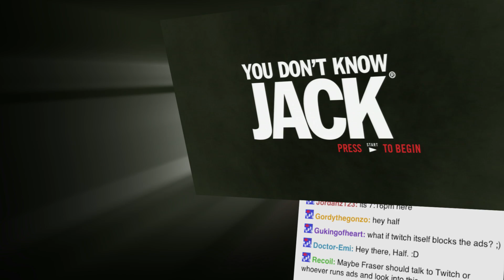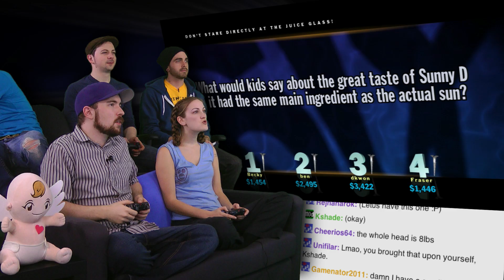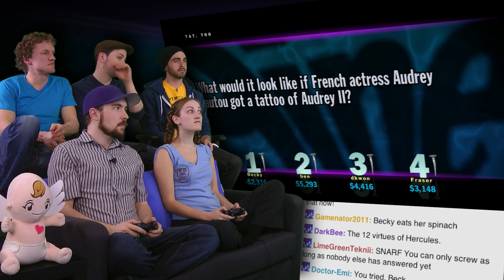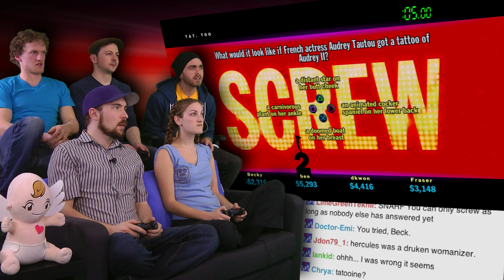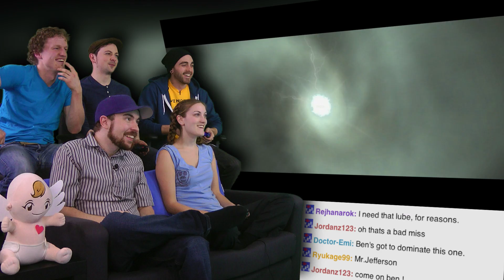Felt-Up Hand Puppet Lube! - You Don't Know Jack is AWESOME! - Part 9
Time to screw and steal our way to victory. It's You Don't Know Jack, Kyle's birthday, VGA, Four Play Friday!